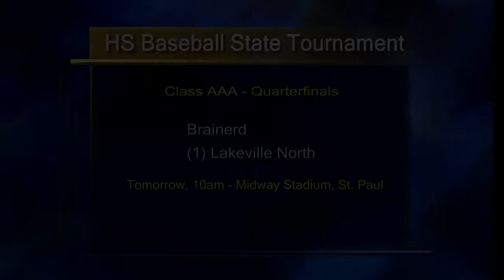HS Baseball Brainerd vs Lakeville North Preview - Lakeland News Sports - June 11, 2014